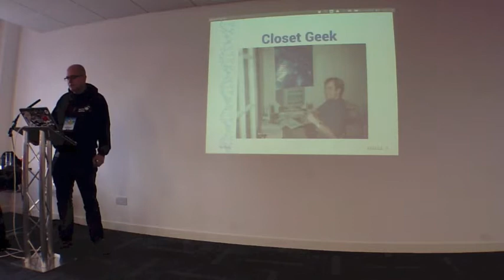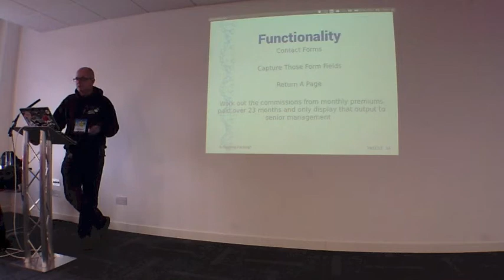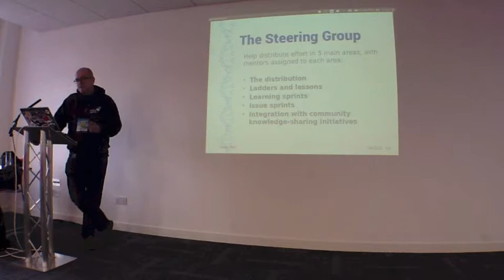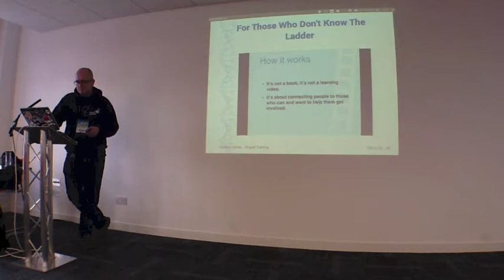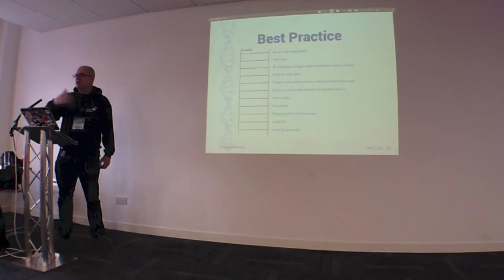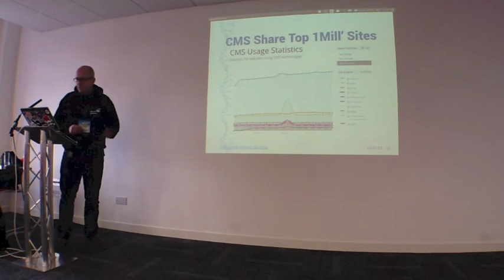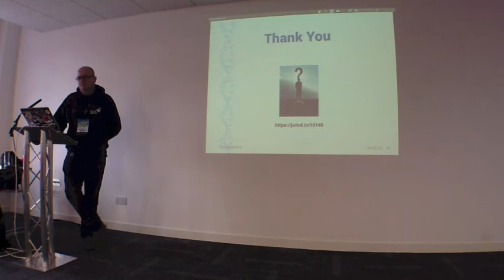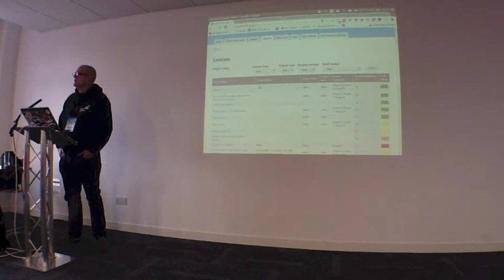DCNW13 - Sprints and Ladders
I have been using Drupal for a number of years, and initially struggled to find any community based training in this area.  Drupal is trying to grow it's share of CMS usage, and I feel that certain other CMS's have better established user group training, in our area, and am under the impression that this is a national trend.  The expansion of Drupal Ladder, over the past year or so, has started to encompass lot's of other issues other than D8's core, and more importantly, learning ladders can be added.  The Drupal market place is inundated with recruiters as well as stressed out project managers desperate for developers, (front and back), themers and UX magicians.

It makes sense that the local user groups experience and expertise, could get together to create a separate monthly Sprint and Ladder.  This could help "developers" of all levels contribute to the Drupal entity, and skill up to a level that could either advance their careers, make there projects easier to manage and help with both core and contrib issues.